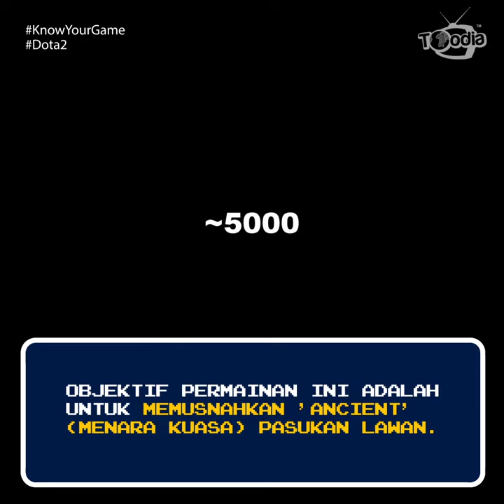Know Your Game | Dota 2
Dota2 merupakan sebuah permainan MOBA (Multiplayer Online Battle Arena) yang terkenal terutama di kalangan e-sukan. Dota 2 juga dikenali dengan pertandingan pentas besar yang menawarkan hadiah wang terkumpul sehingga AS$30 juta.